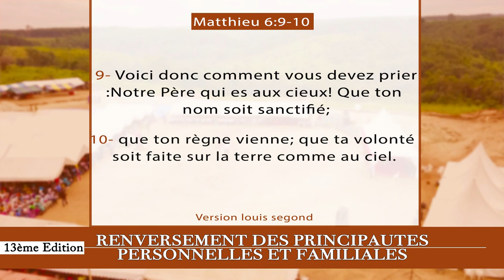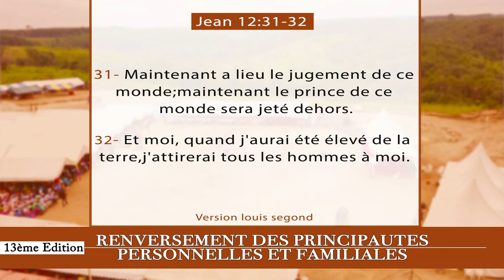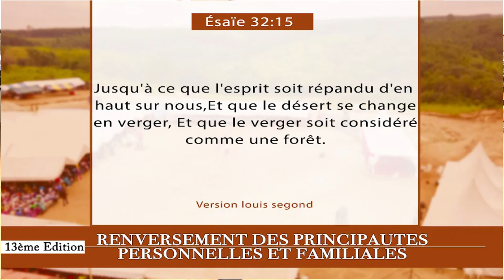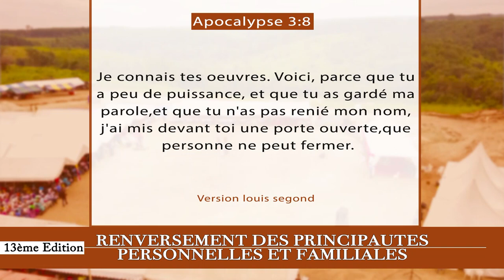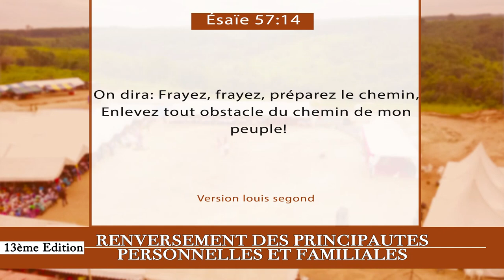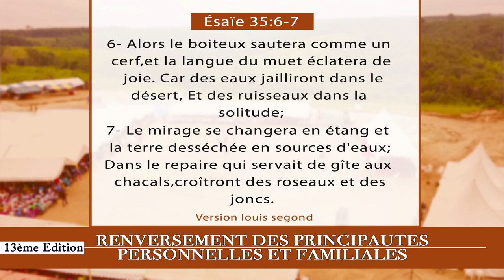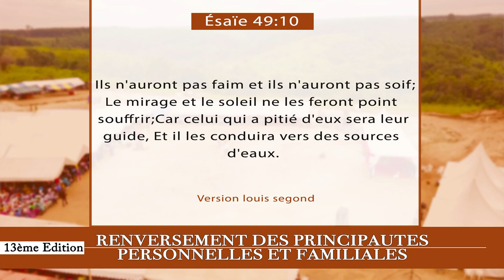7e JOUR CRPPF 2021 - JÉSUS-CHRIST CHANGERA TON MIRAGE EN ÉTANG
7e  JOUR DE LA 13e EDITION  DE LA CROISADE POUR LE RENVERSEMENT DES PRINCIPAUTÉS PERSONNELLES ET FAMILIALES 2021

Thème : JÉSUS-CHRIST CHANGERA TON MIRAGE EN ÉTANG

40 Jours de jeûnes et prières

Au rendez-vous :
- Délivrance des captifs
- Guérison authentique
- Bénédiction
- Restauration